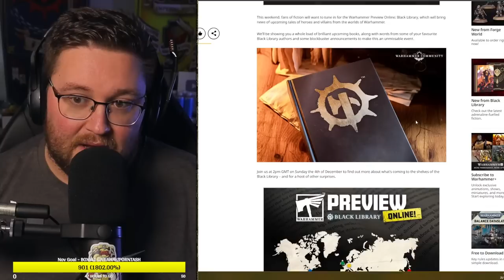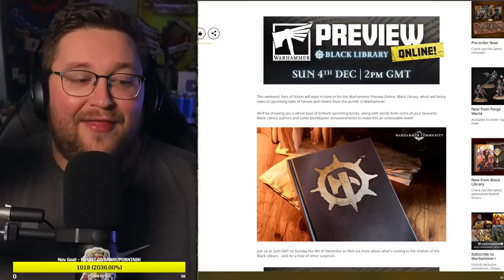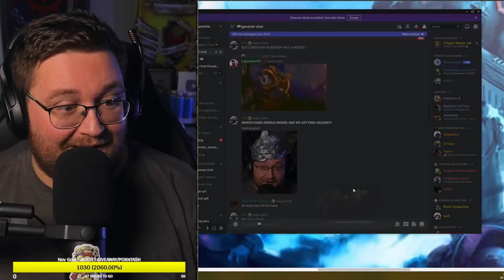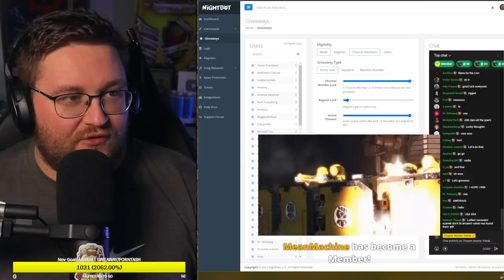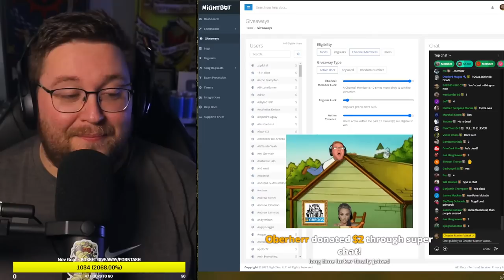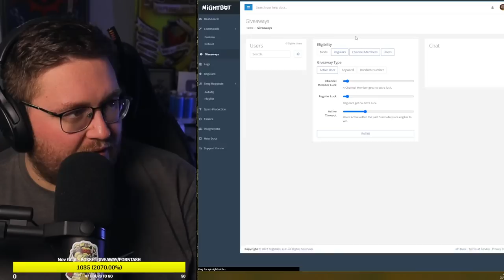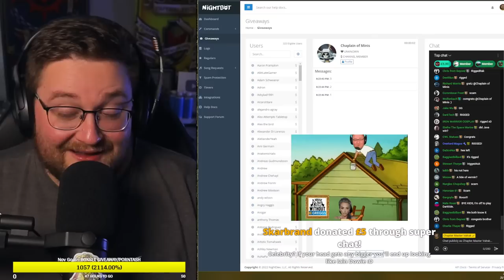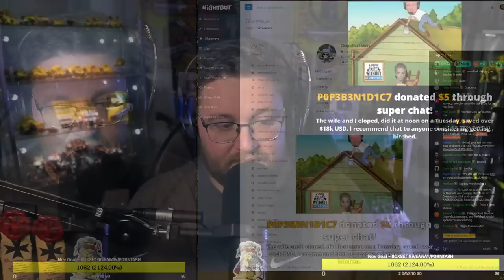CADIA STANDS BOXSET GIVEAWAY!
On tonight's stream, I am giving away my Cadia Stands box set!